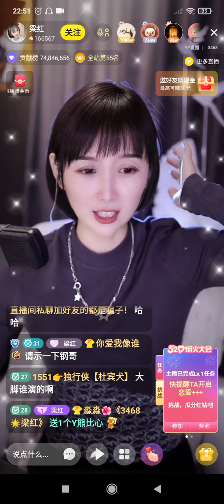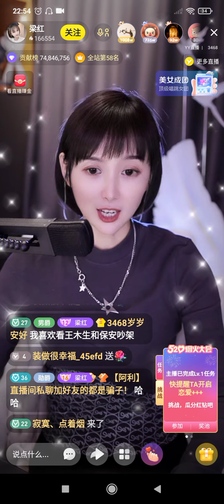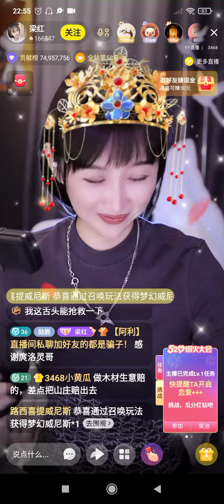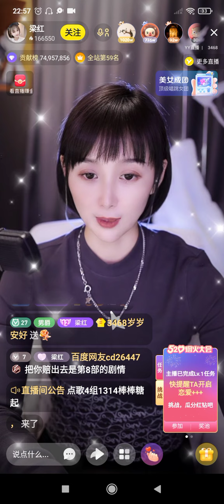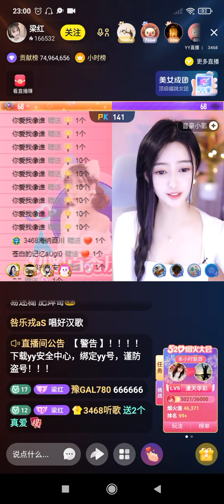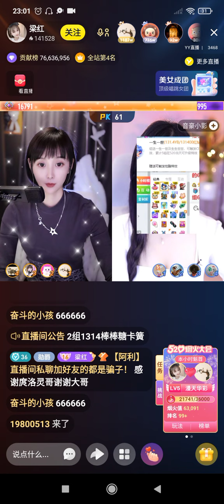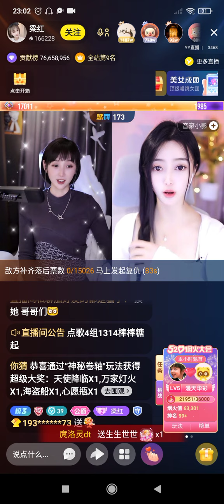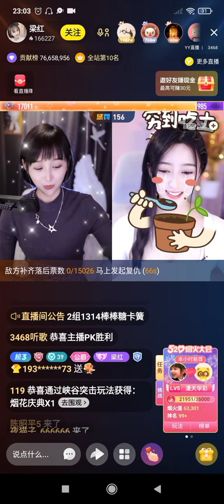梁红直播 17/5/22 Part 4